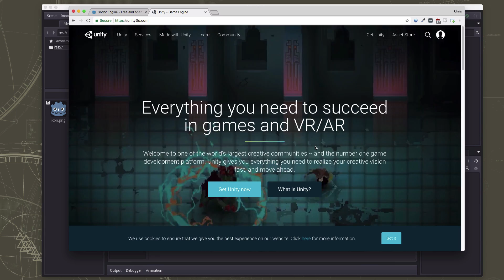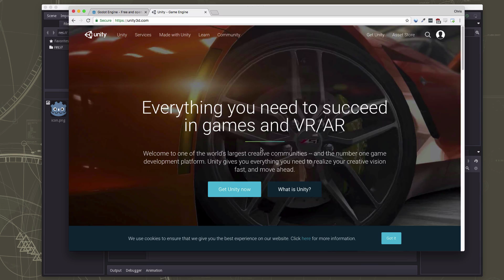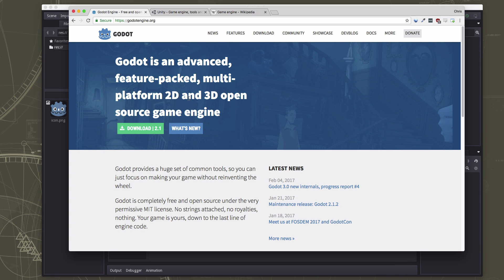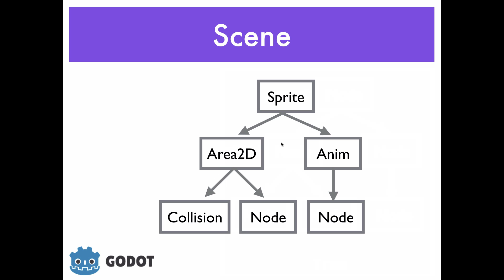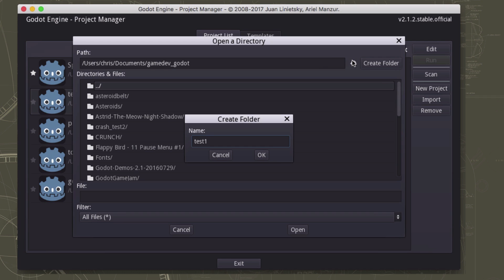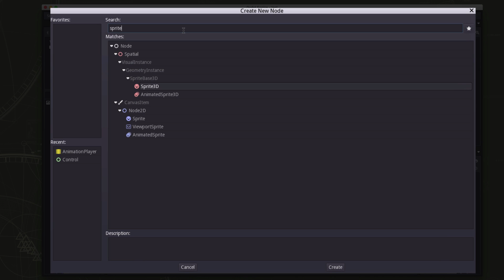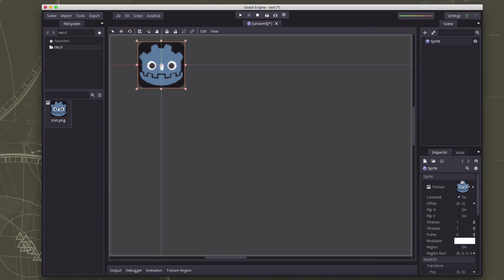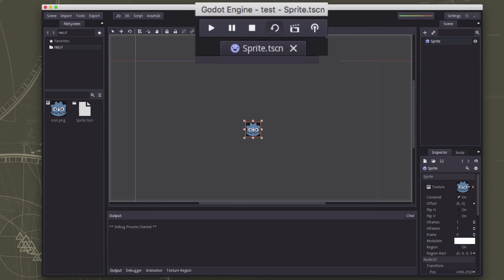Godot 101 - Part 1: Introduction to Godot (For Godot 2.1!)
Godot 101 is an introduction to the Godot game engine and how it works. If you've never used a game engine before, or if you're just new to Godot, this is the place to start.